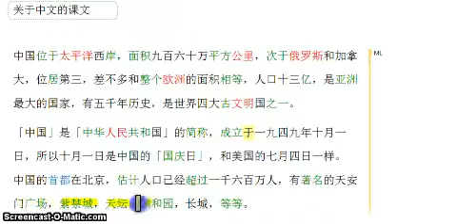About China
A short description about China You can see this video on Discovery Blogs